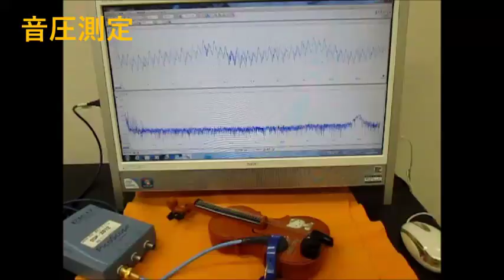ＬＣＰ樹脂を利用した超音波制御技術 ultrasonic-labo